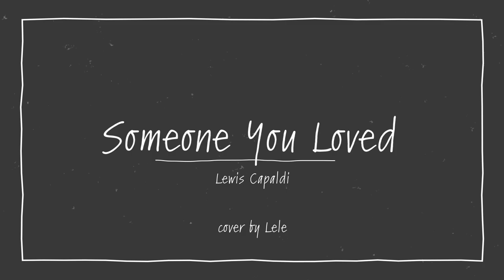SOMEONE YOU LOVED - Lewis Capaldi | ACOUSTIC COVER by Lele ★ Live Singing and Playing the Piano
Lewis Capaldi - Someone You Loved - Cover by Lele (12 years old).
Acoustic upright piano music cover.

Suggest my next cover on my Instagram @lele.songs